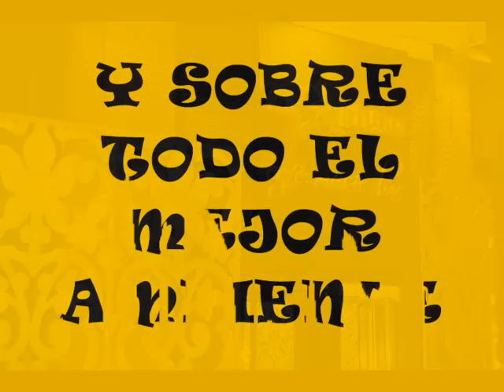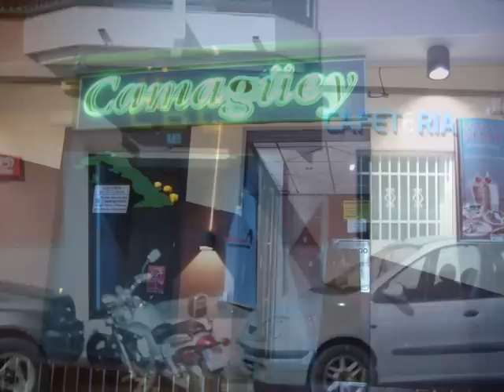Locales de Copas de la Región de Murcia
Area Sunset de La Manga

Atico Pub

Bar El Golpe

Bar Gorgolesco

Bar Jardín

Bar Jardín de Archena

Bar Lero

BB Doce

Bendita Locura

Boutique Disco

Café Bar La Biblioteca

Café Bar Nuevo Solera

Café Copas Berman

Café Forlí

Café Golf Services Pub&Bar

Café Picasso

Cafeteria CBC

Cafetería J&M

Cafetería Manhatan

Cafetería Memphis

Cafetería Metrópolis

Cafetería Milenium

Cafetería Milenium Las Torres

Cafetería Paddock Tapas

Cafetería Quid

Cafetería Rafa

Cafetería Santa Sed

Cafetería Templo

Cafetería Tómbola

Cafetería Tropical

Cafeteria Tuareg

Cafetería Welcome

Cafetería Zona Vip

Candela Archena

Cervecería El Baúl

Cocktail

Contrastes De Las Torres

D´Ronda

Disco Pub Camagüey

Doramas

Garamond Café

Garden Lounge Café

Guanábana Jam

Gurú Café

La Antigua Café Music Bar

La Batalla

La Casa Pintada

La Madrugá Copas

La Viña Coffe Cocktail Lounge

Lemom

Level Lounge Café

MoonLife

Neylo´s

Noiss Café Pub

Olmeda 35

Opera Dance Club

Páchá Fortuna

Plaza 3

Pub La Gruta de Jenni

Pub Malibú

Punto Clave

Retrodelia

Sala Topo

Salón de Juegos Sacherón

Tasca La Fuente

Time Out Sports Bar & Restaurant

Urban Pub